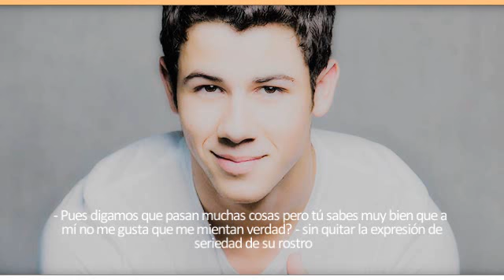Untouchable Love [Episode 7 - You will regret]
Listo maraton terminado!! jajajaj

espero les haya gustado y comenten mucho para que male suba el siguiente capi cuando se acuerde :P jajajaj

Maii :D